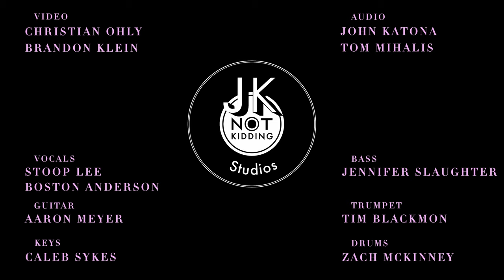stoop lee - "03 FUBU JERSEY" (Live from JK NK Studios)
Listen to stoop lee's 2021 single "03 FUBU JERSEY" live from JK NK Studios.

Audio - John Katona, Tom Mihalis
Video - Christian Ohly, Brandon Klein